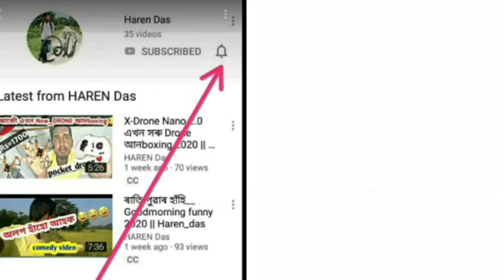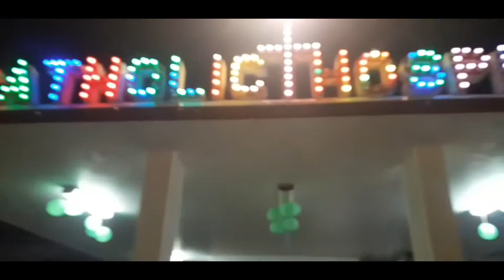Happy Christmas day 25december || youtube —haren-das..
Merry Christmas 25december
Haren das channel